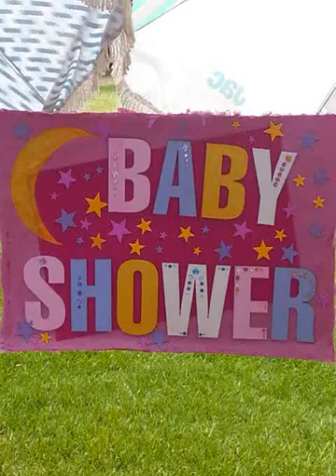My Edited Video